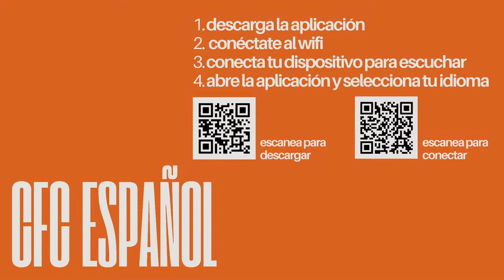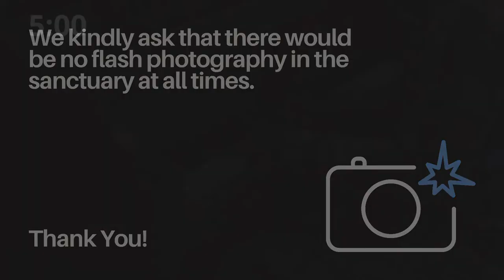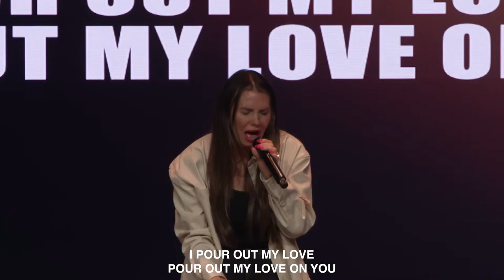Week 320 | Jeremiah Johnson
Good Evening, Church! Thank you for joining us for Week 320 of the North Georgia Revival! Prophet Jeremiah Johnson will be bringing the Word tonight!

Please let us know where you are watching from and if you have any prayer requests.

We have intercessors ready to pray for you!